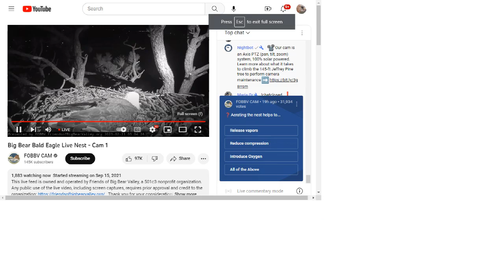Big Bear Bald Eagles 02/21/2023 00:08